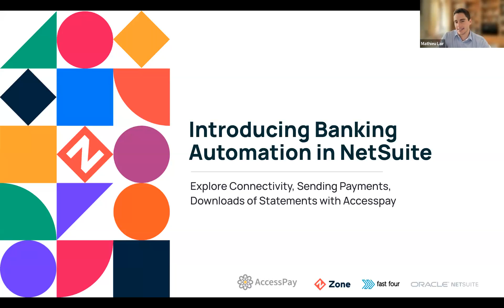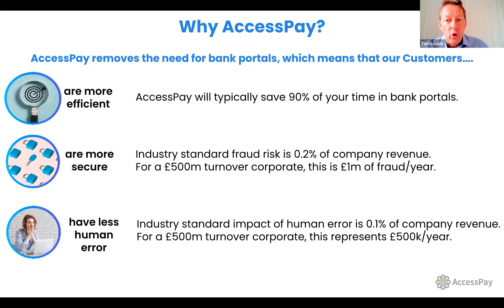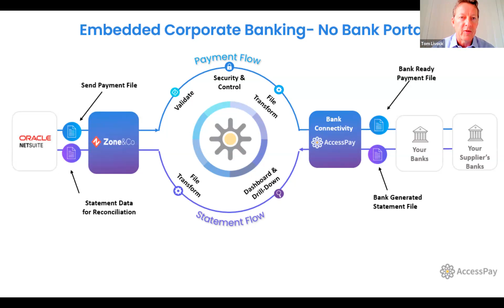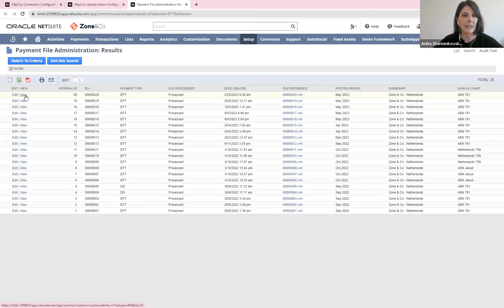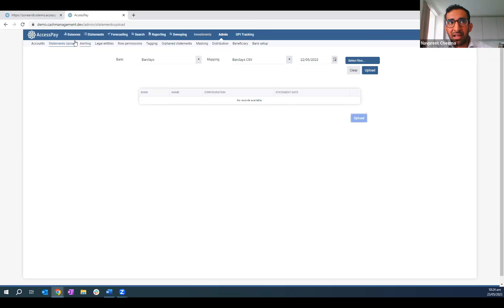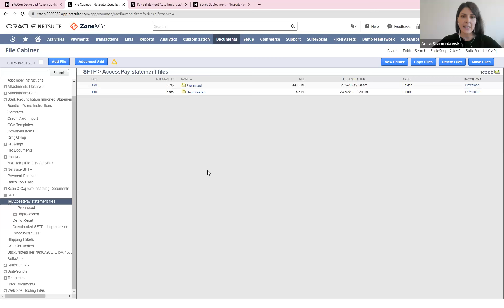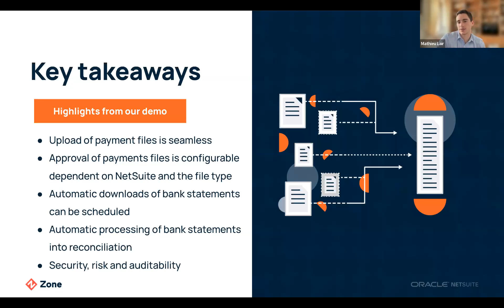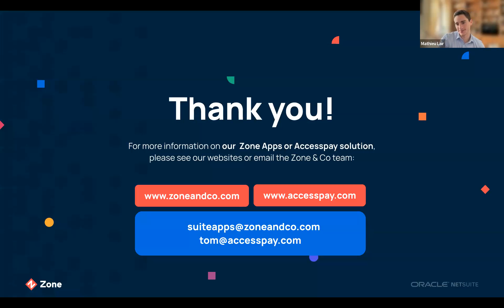Banking Automation in NetSuite: Connectivity, Sending Payments, Download Statements with Accesspay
The biggest thing to understand about bank connectivity is that there is no one-size-fits-all solution. All banks have their own technology and integration capabilities, which can vary, even between different bank accounts or countries from the same parent bank.

What to expect:

- Introduction of AccessPay tool(s)

- Upload of payment file from NetSuite via Zone sFTP into the AccessPay portal

- Download of Bank statement from AccessPay via sFTP into a NetSuite file cabinet

- Autoprocessing the bank statement upload into ZoneReconciliation application

- And more!

During this 45-minute session, our team will also take your questions that we will cover in the Q&A chat.